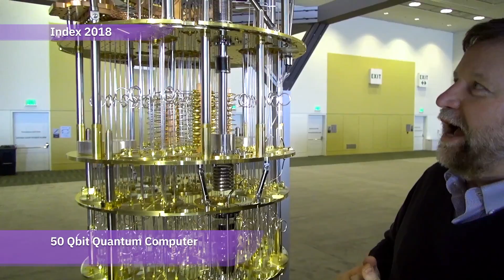Bob Sutor explains the IBM Q quantum computer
Listen to an explanation of the inner workings of IBM Q with Bob Sutor and Bülent Kurdi from IBM Research at INDEX | San Francisco 2018.